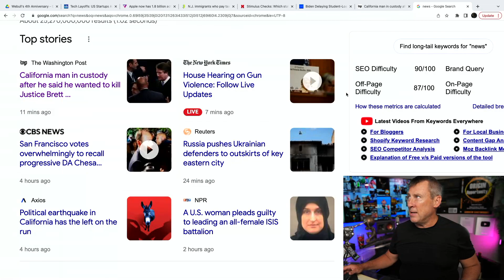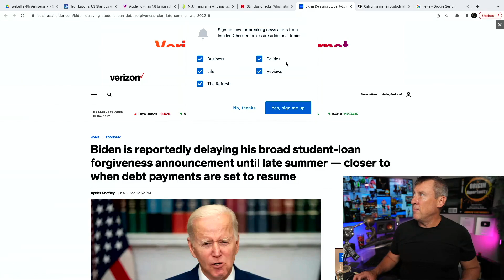NEW $5500! MONTH WOW STIMULUS Checks + $500 STIMULUS Check SBA PUA SSI SSDI Unemployment UPDATE